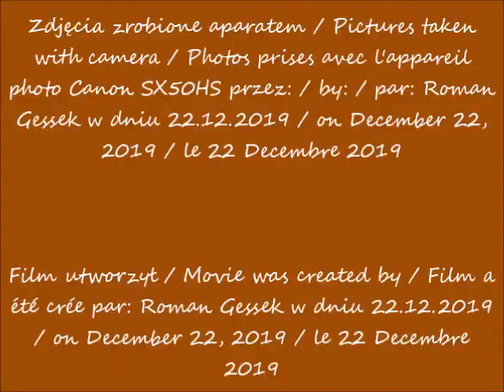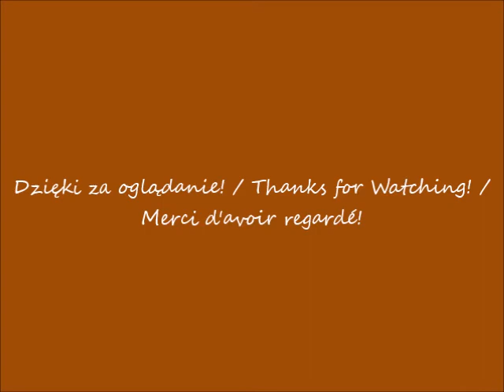2019 12 22 Warszawa Varso Tower w budowie Widok ze skrzyżowania Alei Jana Pawla II i alei Jerozolims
Varso Tower w budowie widziane ze skrzyżowania Alei Jana Pawla II i alei Jerozolimskich / Varso Tower under construction seen from Streets intersection: Jan Paweł II Avenue and Jerusalem Avenues / Varso Tower en construction vue de l'intersection des rues: d'Avenue de Jan Paweł II et des Avenues de Jérusalem
Miasto we mgle /  A city in the fog / Une ville dans le brouillard
Pada deszcz / It's raining / Il pleut
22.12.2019 po / after / après 09.29